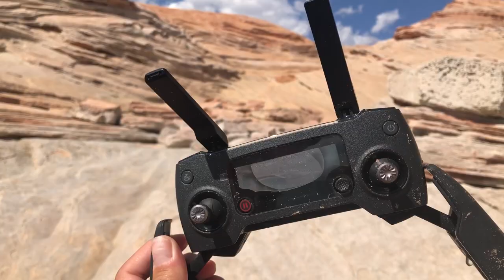Road Trip to Arizona & Our Crib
This one is not to miss. We walk you through our crib (the truck)! Sharing with you where we eat, sleep and chill in our moving home on the road. Our trip brings us through Arizona. Passing through places like, Sedona, Page, and Lake Powell. Spending time paddling through the canyons of Antelope Canyon and sliding down the red rocks of Slide Rock. Song Credit: "Ridin Round" by KALI UCHIS & "Poolside" by HARVEST MOON